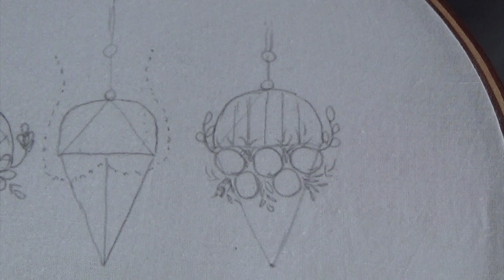Hand Embroidery: Mini Flower Basket Embroidery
Hello! Today we embroider mini flower baskets with beautiful stitches.